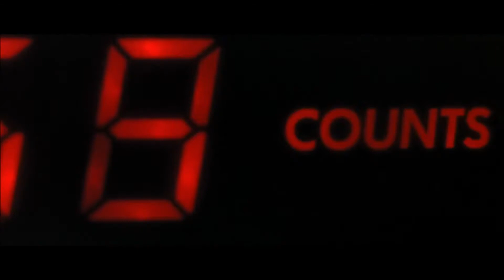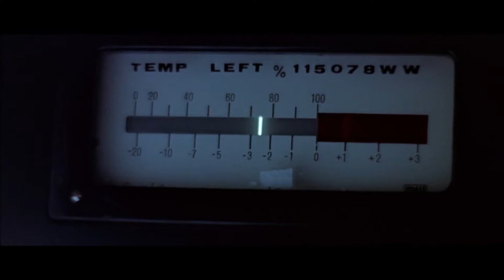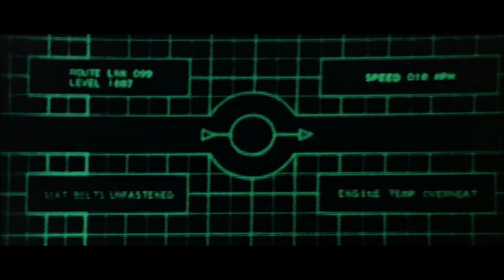Chris Keya - Invaders (Official Video) | DISKONEKT (Cyberpunk / Synthwave)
*World Premiere*

DISKONEKT presents - Chris Keya - Invaders
Style

From the new single available now!

Video edit - Scott Forte
Movie footage - THX 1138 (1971)

Support Chris Keya